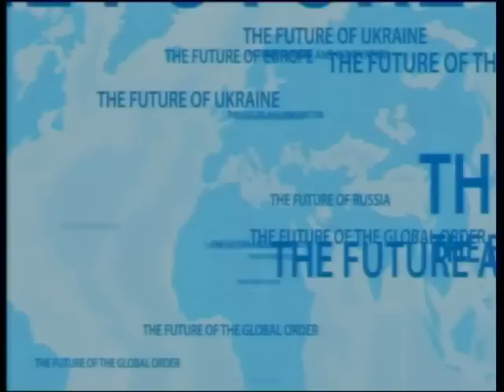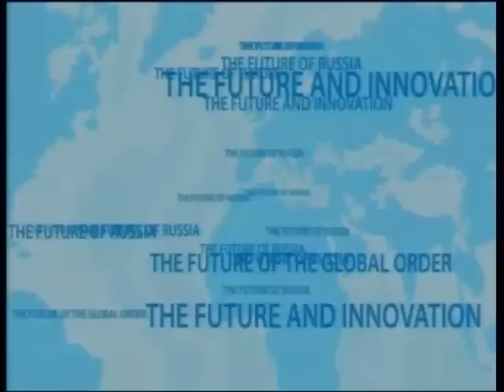Майбутнє світової економіки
Роберт Зеллік, Президент Світового банку (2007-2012)
Алєксєй Кудрін, Професор, декан Санкт-Петербурзького державного університету; Міністр фінансів Російської Федерації (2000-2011)
Домінік Стросс-Кан, Директор-розпорядник Міжнародного Валютного Фонду (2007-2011)
Петро Порошенко, Міністр економічного розвитку і торгівлі України